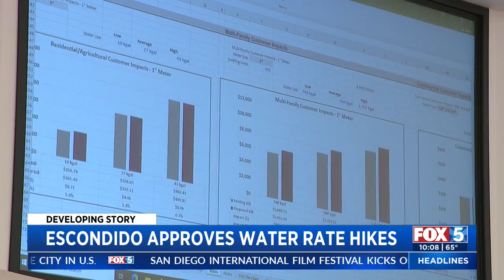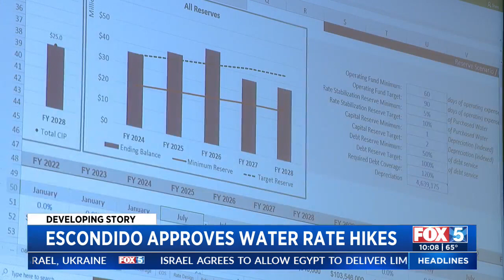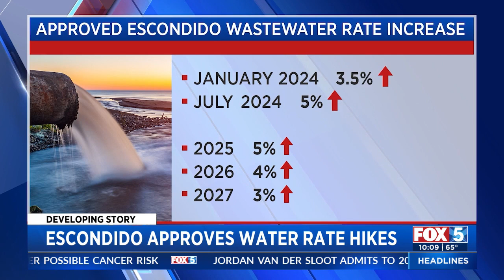Escondido Approves Water Rate Hikes